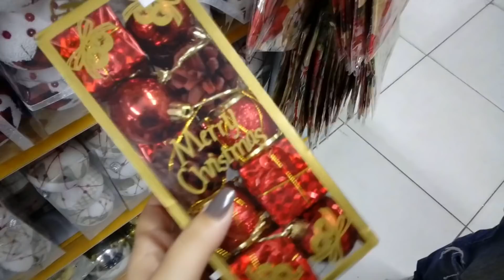Decoração de Natal nas Lojas 2018 + Comprinhas!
Vigo Vídeo: Ana Di Marqui DIY (ID: 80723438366  )